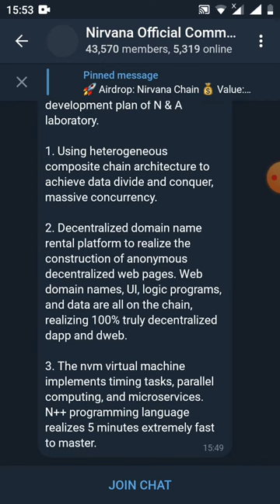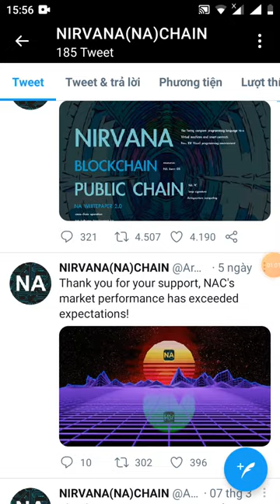kèo ngon - nhận 1token NA (mạng TRX)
Link đk

Balance

Tokens:  1.0

Referral count:  0